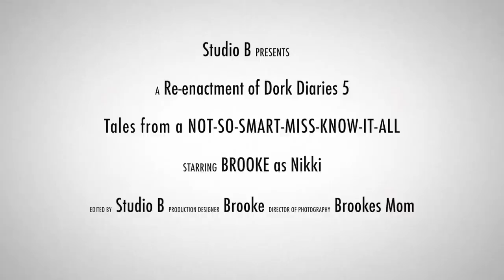Dork Diaries 5: The Movie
Hi guys! This is my reenactment of Dork Diaries 5: Tales from a not-so-smart-miss-know-it-all.  This book was so fun and I hope you Dork Diaries fans will love watching the book come to life, even if it is only me :) I have an entire episode series of them too! Episode 1